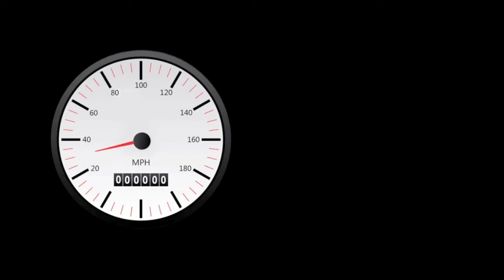drive safe jkr short and sweet accident /Avoid over speed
Content : Avoid over speed.

Speed has been identified as a key risk factor in road traffic injuries, influencing both the risk of a road crash as well as the severity of the inju- ries that result from crashes. Excess speed is defined as exceeding the speed limit. ... — Speed also contributes to the severity of the impact when a collision does occur.

Please respect road rules.

Speedometer / Avoid over speed / Safety awareness / Award winning short film / Short and sweet